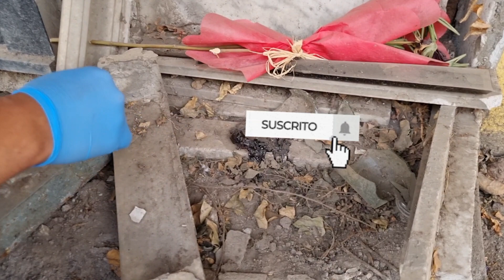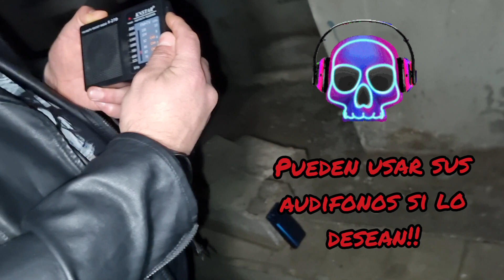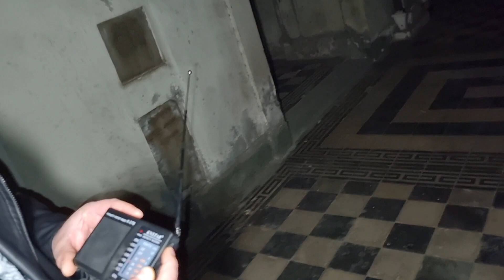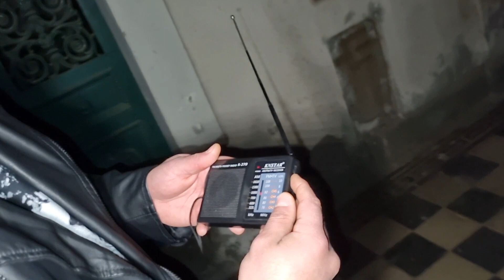Objetos malditos del Cementerio General parte #2